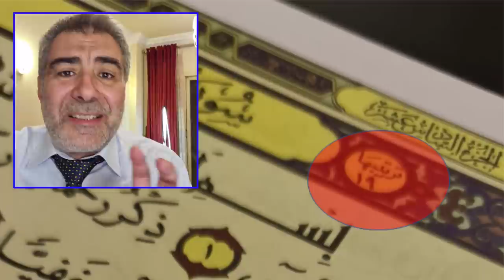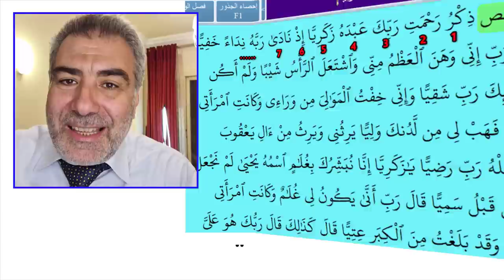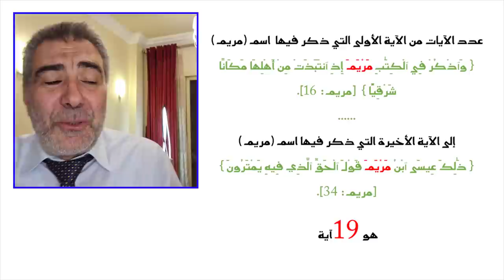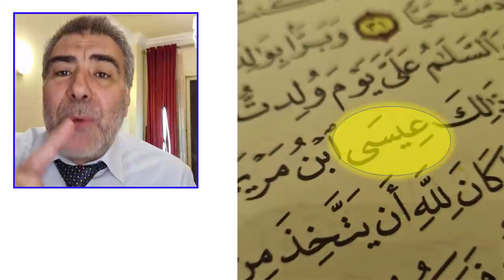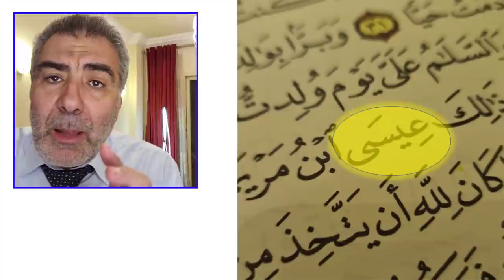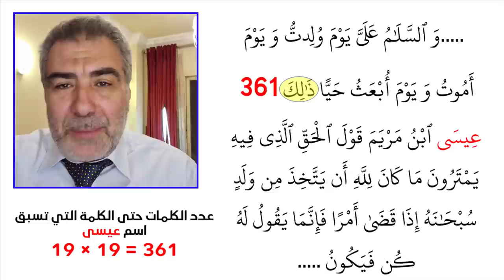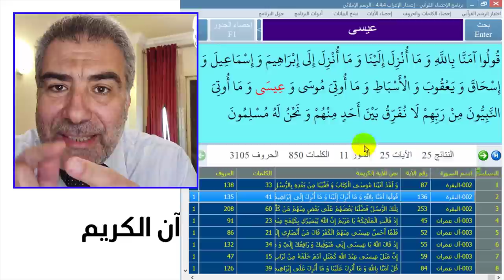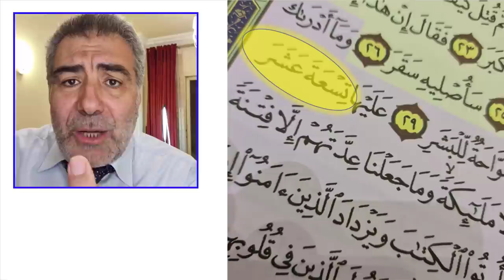معجزة جديدة في سورة مريم وأسرار الرقم 19 وموقع اسم عيسى عليه السلام